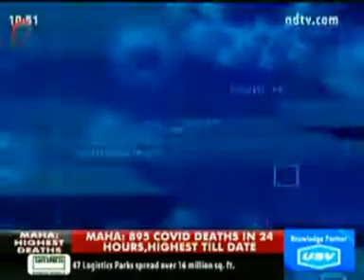Living Long And Healthy With COVID Vaccination- Dr. (Col) Manjinder Sandhu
Watch Dr. (Col) Manjinder Sandhu, Director - Cardiology & Artemis Cardiac Care Pvt. Ltd., Artemis Hospitals, Gurugram as he speaks on a program on NDTV 24X7 about ‘Living Long And Healthy With COVID Vaccination’.  Dr. Sandhu elaborates that it is equally important for vaccinated people to wear a mask to keep themselves and others safe. He also suggests heart patients to consult their doctors before taking the vaccination.

Video copyright @NDTV